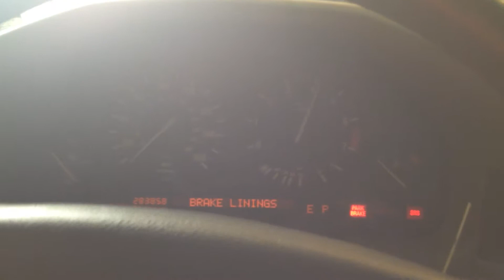BC7558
1993 525I 2.5 ENGINE